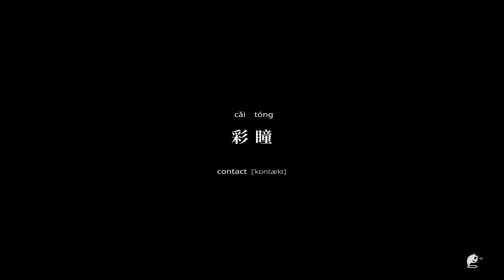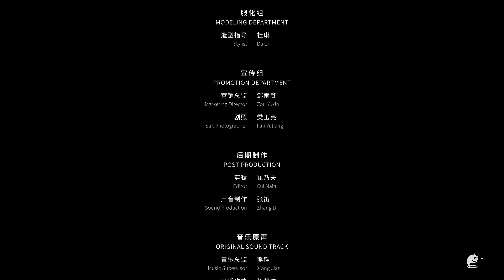AbnormalitiesⅡ｜EP07. Contact｜Original Short Horror Series｜Abnormal TV【不思異：辭典2】EP07 彩瞳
Does anyone know your deep dark secret?

About Abnormal TV:
Abnormal TV focus on Fantasy / Suspense / Thriller miniseries, we proudly present Songs of Solitude, REC, Abnormalities and so many other projects, you can watch it on youtube or Bilibili (mainland China). Hope you can like our works as much as we do.